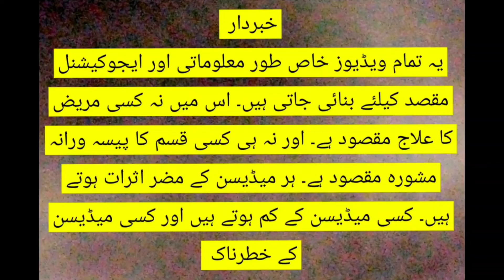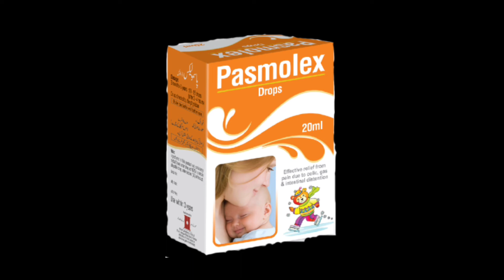Pasmolex Drops/Pasmolex Drops for Newborn/Pasmolex Drops How to use/Pasmolex Drops in Urdu|hindi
Pasmolex Drops/Pasmolex Drops for Newborn/Pasmolex Drops How to use/Pasmolex Drops in Urdu